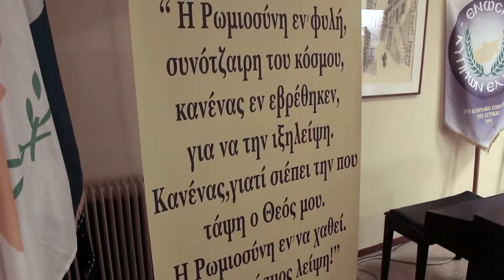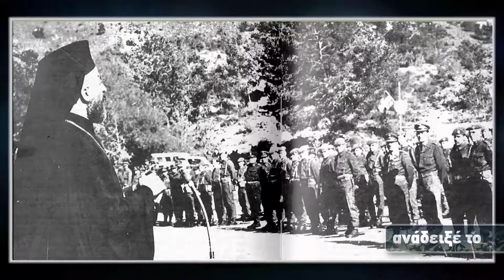Νεοπτόλεμος Κότσαμπας , Δήμαρχος Λαπήθου και εκπρόσωπος των 9 κατεχόμενων δήμων της Κύπρου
1)  43 χρόνια τουρκικής κατοχής στη μαρτυρική Κύπρο